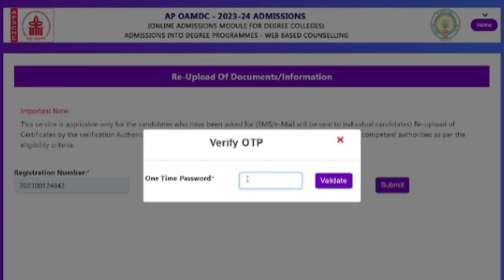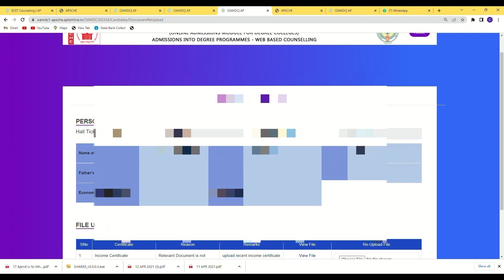AP DEGREE 2023 ONLINE CERTIFICATE REJECTED | OAMDC CERTIFICATE REUPLOAD PROCESS